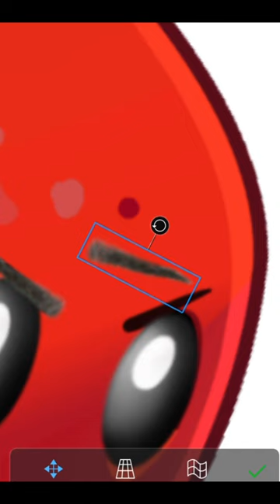Pomegranate - Pult 🌱 Plants Vs Zombies ✨